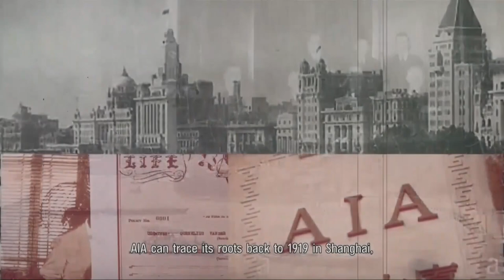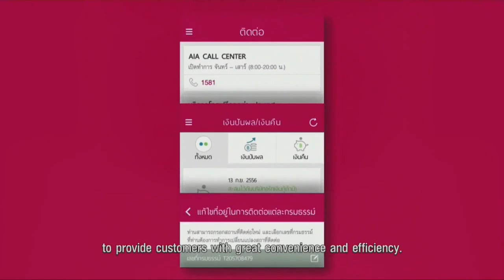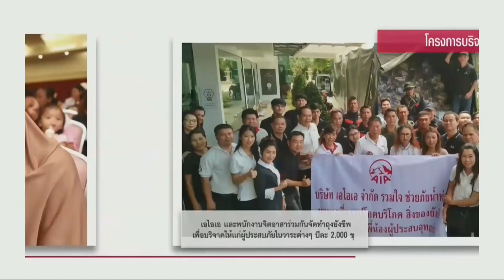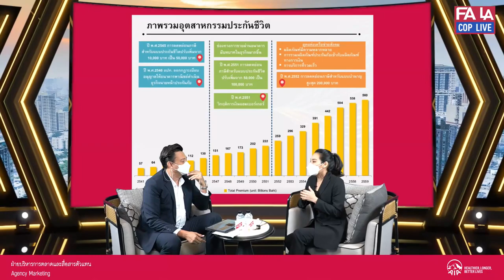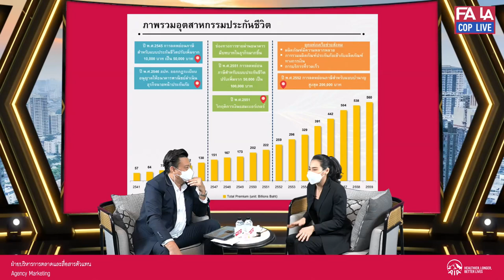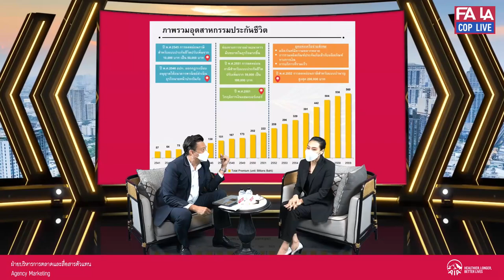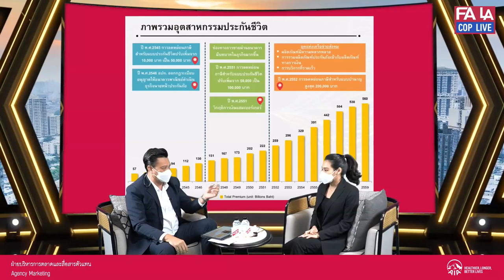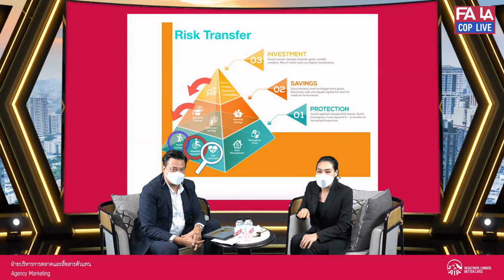สัมมนาออนไลน์แนะนำอาชีพที่ปรึกษาด้านการประกันชีวิต สุขภาพ และการเงินวันเสาร์ที่ 9 เม.ย.2565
วิทยากร คุณลลิล วราสินธุ์  FChFP, MDRT 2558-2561,COT 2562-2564
หน่วยบียอนด์ 20  อาชีพเดิม ผู้จัดการแผนกจัดซื้อ
สามารถติดตามรับชมได้เลยค่ะ